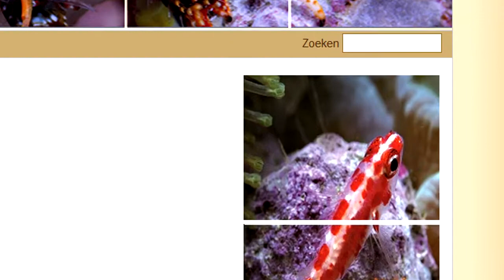Ocean & Lake Zeewater Nieuws week 43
Er zijn weer mooie nieuwe vissen binnengekomen. Kom eens kijken in onze winkel of webshop!

Sinds 18 februari 2012 heeft ook de omgeving Putten een aquariumspeciaalzaak.
We zijn een gezellige, moderne winkel waar je alles kunt vinden voor in en rond het aquarium.
Wij specialiseren ons op het gebied van zeewateraquaria en zoetwater 'nano/nature-aquaria'. Op beide gebieden hebben wij een ruim assortiment aan vissen, planten, koralen en andere ongewervelden. Voor zowel de zoet-, als de zeewaterliefhebber proberen we altijd iets bijzonders in de winkel te hebben.

Muziek: Nitrous Oxide feat. Aneym - Follow You (Merce remix)

Voorthuizerstraat 246
3881 SN Putten